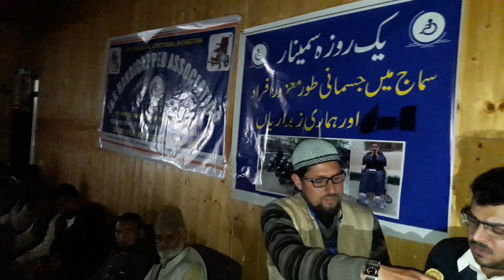10 May 2019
ias Adc pulwama 24/04/19